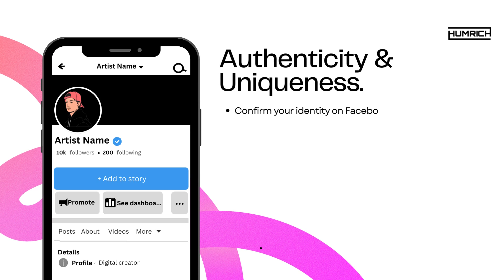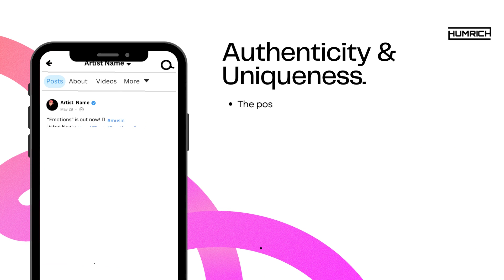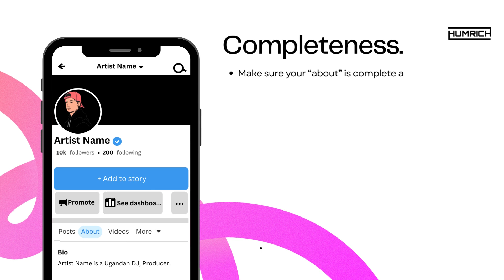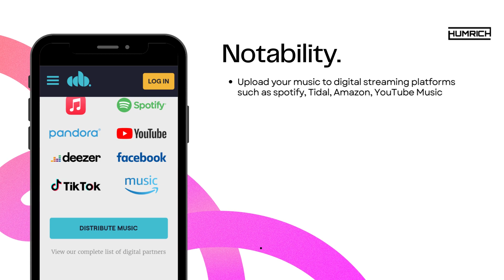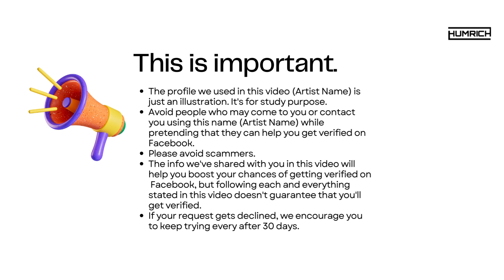How To Get Verified On Facebook (Tips For Artists)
Friends, in this video we've lined up a few tips you can follow in order to boost your chances of getting verified on Facebook as an artist/musician.

Video Credits.
Edited by @Humrich & @WinterTrillionaire

Chapters

0:00 - Intro.
0:15 - Requirements For Verification.
0:45 - Tip1: Authenticity & Uniqueness.
2:00 - Tip2: Completeness.
2:45 - Tip3: Notability.
4:10 - Conclusion.